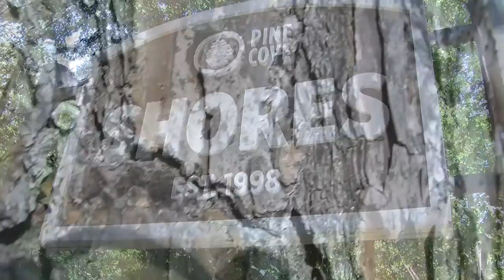Batman's Lingering Mysteries - Week 10 - The Origin of Tater Tot Batman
This week Batman takes you back to when he first met Tater Tot Batman and how they came to make the Shores their home.